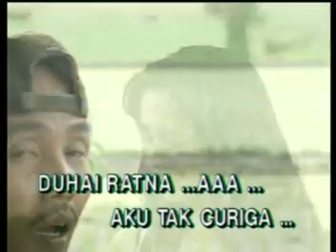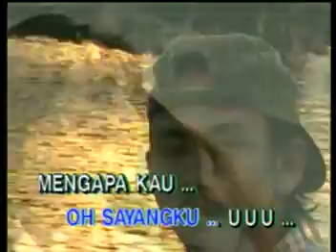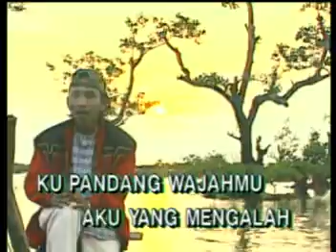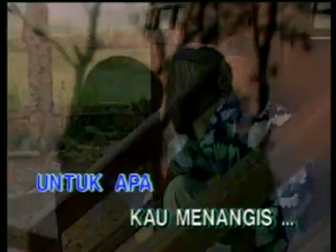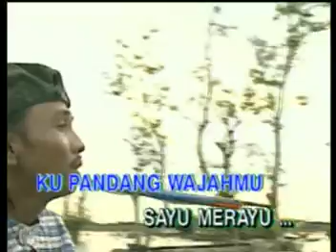Leo Waldi Ratna Bursa Dangdut